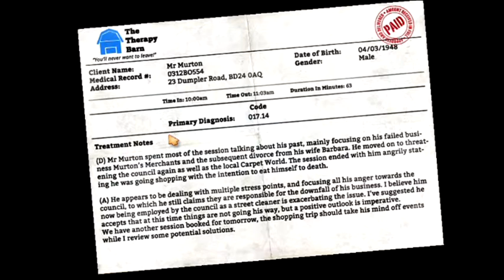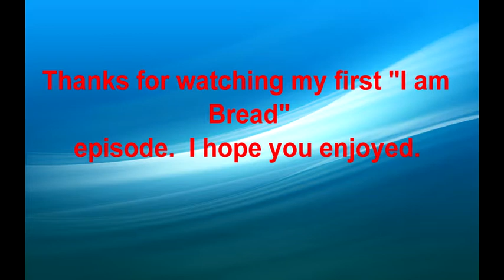I am Bread - Episode 1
First episode and first time I played I am Bread